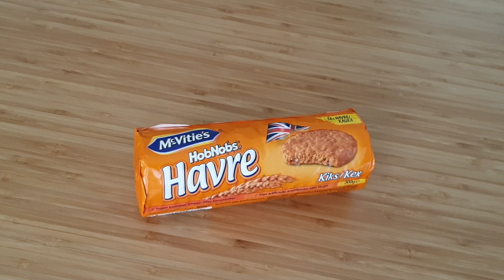Lime Cheese Cake Shots Super Easy Dessert